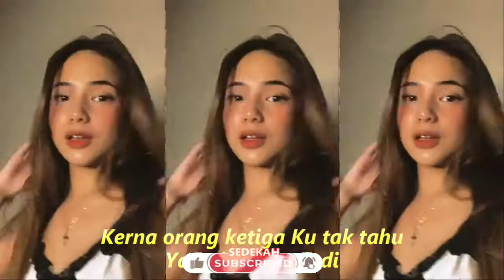ORANG KE TIGA DANGDUT KOPLO KOMPILASI SHORT YOUTUBE HOT DANCE FRESH SEGER SEGER TAK JEMU MEMANDANG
Lirik
Entah siapakah yang salah
Ku tak tahu
Yang kini menjadi
Beban fikiran  Dihati hatiku
Kau berlalu pergi
Kerna orang ketiga Kau berubah
Ingkari janjimu
Dan kau hina diriku
Tanpa penyebabnya
Tlah kau gores luka dihati
Saat engkau berpaling tiada
Kini dirimu bersama dia
Tinggalkan aku yang tak berdaya
Cintamu sedalam samudra
Namun tlah bertepi
Cintamu kini dah terbagi
Bersama dirinya
Ingkari janjimu
Dan kau hina diriku Tanpa penyebabnya
Cintamu sedalam samudra
Namun tlah bertepi
Bersama dirinya
Cintamu sedalam samudra
Namun tlah bertepi
Bersama dirinya
Tanpa penyebabnya

Dangdut koplo
Kopo dangdut
Tepung kanji
Los dol
Banyu moto
Apakah itu cinta
Gaun merah
Berbeza kasta
Ku puja puja
Koplo time
Koplo Jawa
Koplo Banyuwangi
Koplo again
Koplo Adella
Koplo bunga
Koplo campursari
d'rosta koplo
Koplo edan
Koplo egois
Koplo hits
Koplo palapa
Koplo India
dangdut karaoke
dangdut remix
dangdut lawas
dangdut Amelia
Dangdut academy
dangdut Asia
Dangdut akustik
dangdut album
dangdut Batak
dangdut Bugis
dangdut Melayu
dangdut bimbang
dangdut cek
Chord dangdut
Dangdut disco
Dangdut disko